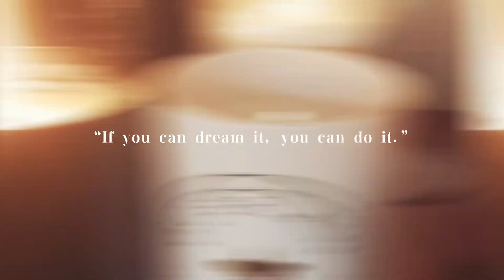best candles in town.